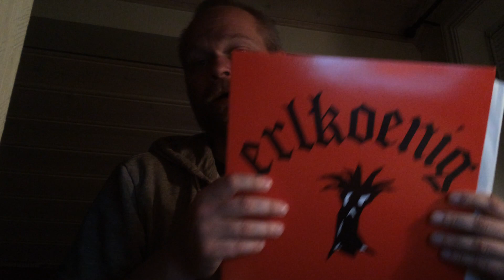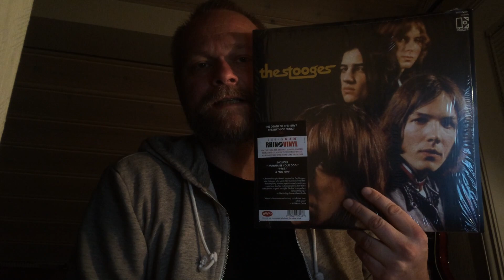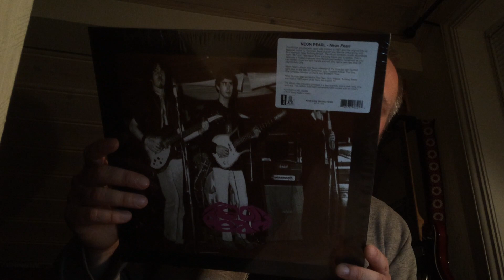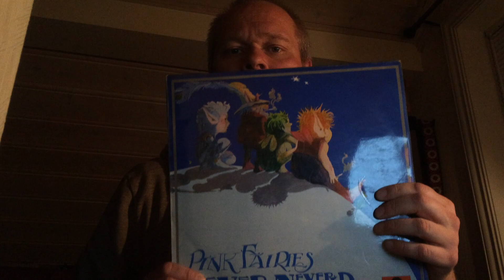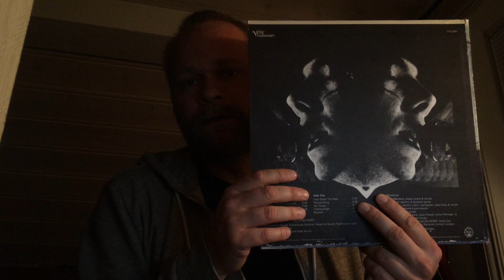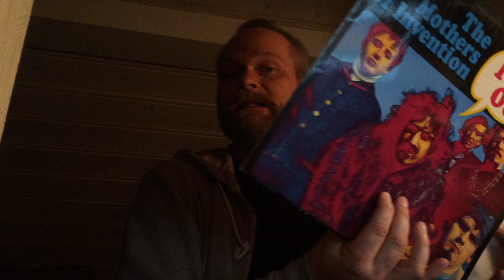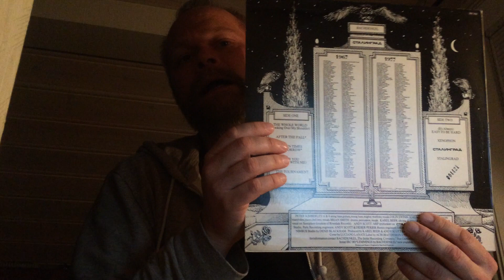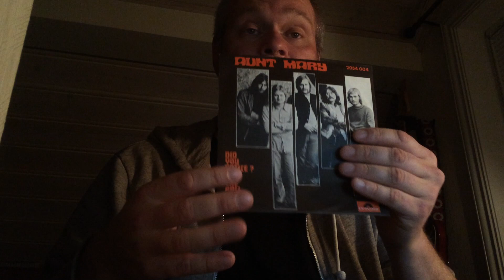VCLT from Dead Wax66 + November update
In this video I show an awesome VCLT from the mighty Randy at Dead Wax66. Be sure to check his channel out and give him a sub:
I also show my recent purchases and of course a couple of grails with a spotlight on Bachdenkel.